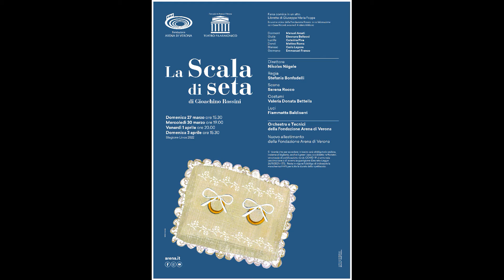operaclassica: la scala di seta al teatro filarmonico di Verona, foto del cast.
rassegna stampa per il teatro filarmonico di Verona.

PER LA PRIMA VOLTA A VERONA, LA SCALA DI SETA:
L’ELEGANZA DEL ROSSINI BUFFO CON UN CAST DI GIOVANI PROMESSE
Farsa comica in un atto mai eseguita al Filarmonico, La Scala di seta debutta domenica 27 marzo in una nuova produzione firmata da Stefania Bonfadelli con un team creativo tutto femminile. Esordisce nell’opera anche il giovane maestro Nikolas Nägele, alla guida dell’Orchestra areniana e di un cast di eccellenze rossiniane, di cui molte per la prima volta a Verona.

La Scala di seta di Gioachino Rossini

Domenica 27 marzo · ore 15.30
Mercoledì 30 marzo · ore 19.00
Venerdì 1 aprile · ore 20.00
Domenica 3 aprile · ore 15.30
Teatro Filarmonico di Verona